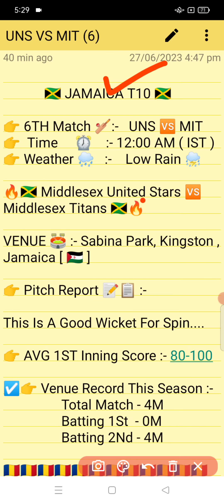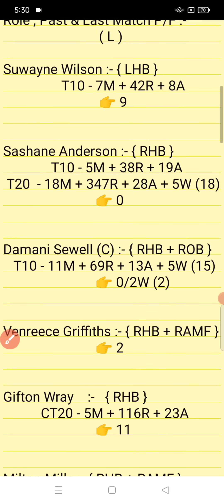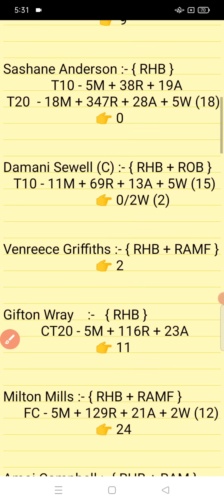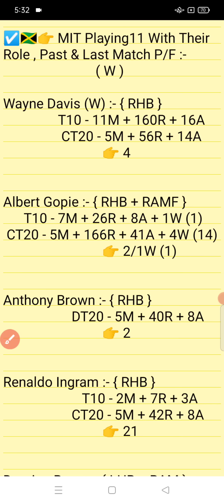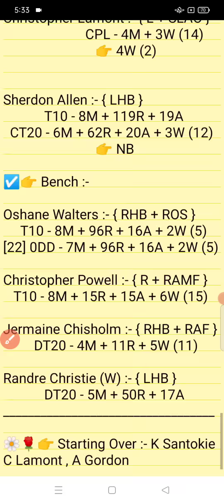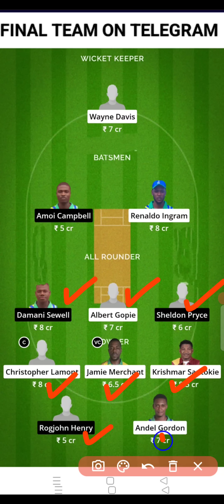UNS vs MIT || MIT vs UNS Prediction || UNS VS MIT 6TH JAMAICA T10 MATCH